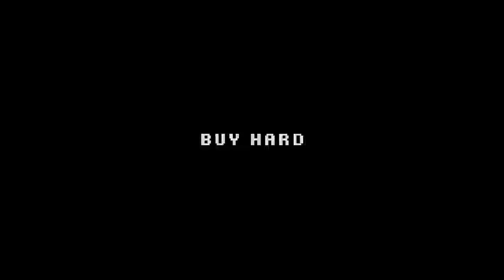Let's Play The Darkside Detective (Blind), Part 13 of 19: Buy Hard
(Case File # 7: Buy Hard, Part 1 of 3) McQueen, Dooley, and Dooley's nephew Buzz arrive at the mall to do some last-minute Christmas shopping. ...of course, you know that's not all that ends up happening.

The Darkside Detective is a property of Spooky Doorway. Thank you, and enjoy your stay in the Darkside.